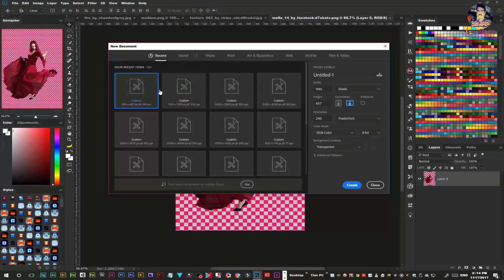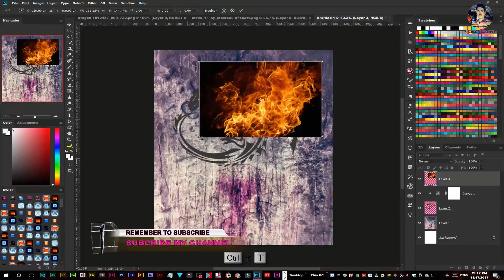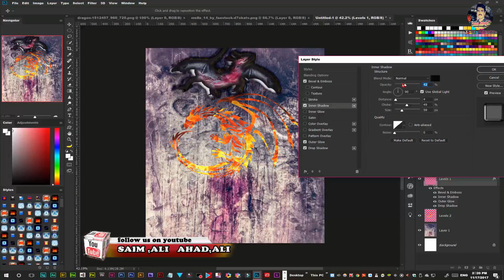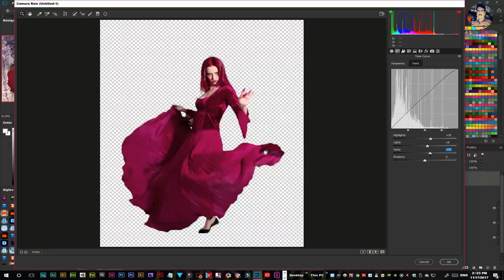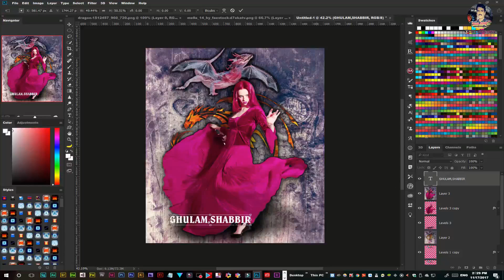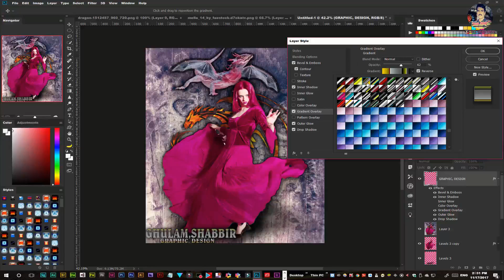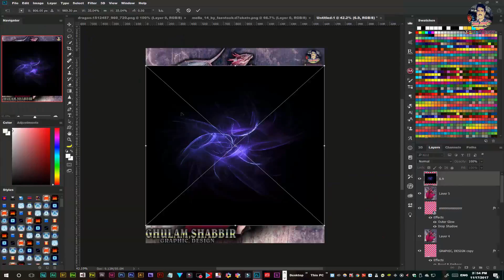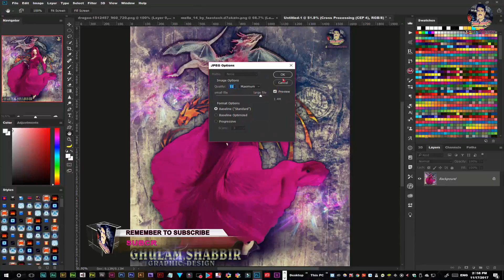dancing girl photo manipulation tutorial photoshop cc2018🏃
In this video tutorial you learn how to use blend modes and photo filter adjustment learn more about mask layer and soft light effect in photoshop cc